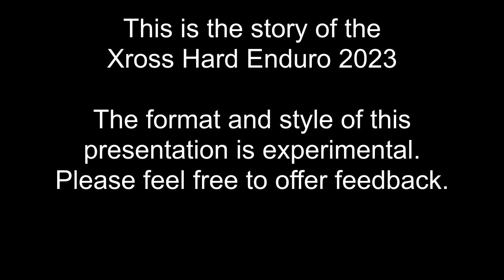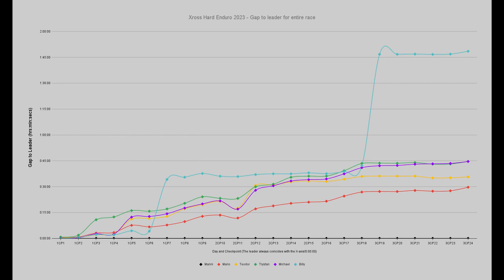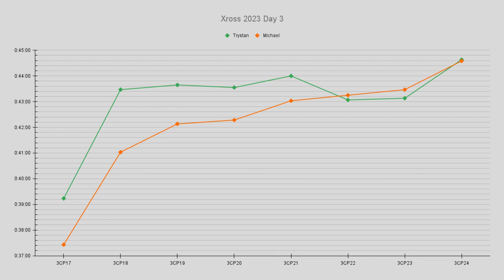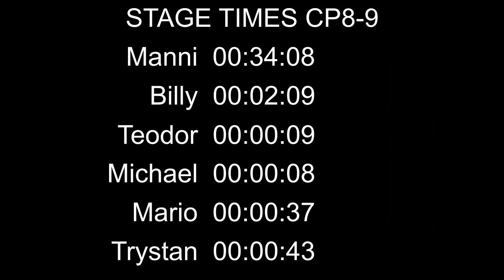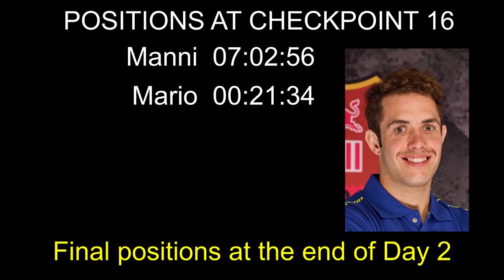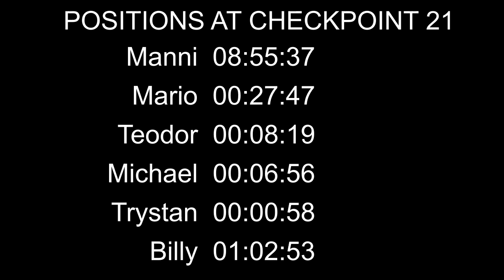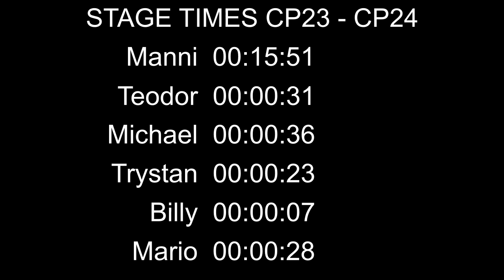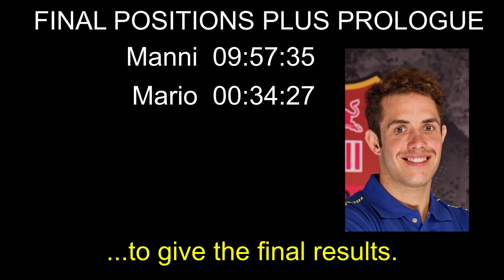Xross Hard Enduro Serbia 2023 4 minute Race Analysis, and Race Data (30mins)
The second race analysis in the series, is of the first race of the Hard Enduro season!
Version 2 has a short graphical race summary, before a longer in depth look at the stage timings, and race progression.
I'll probably separate these out in to distinct videos in the future.
I hope you enjoy, as usual, let me have your thoughts.